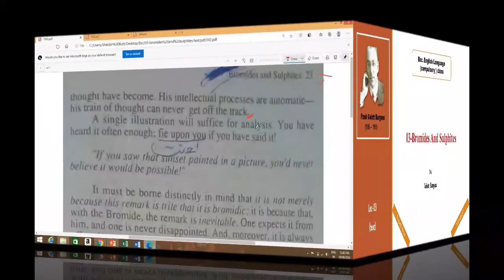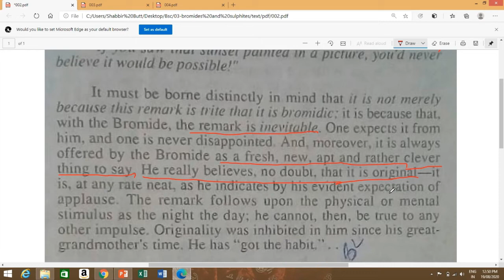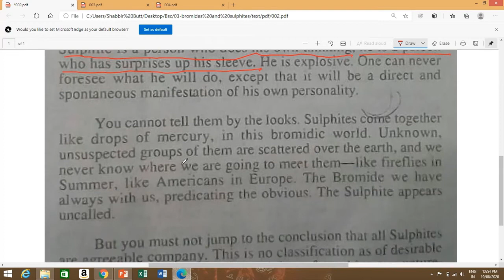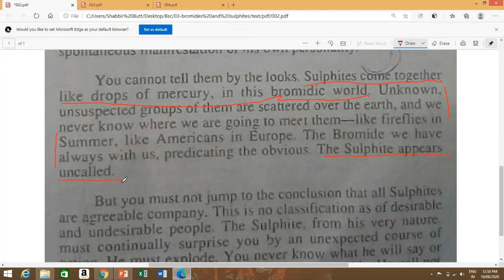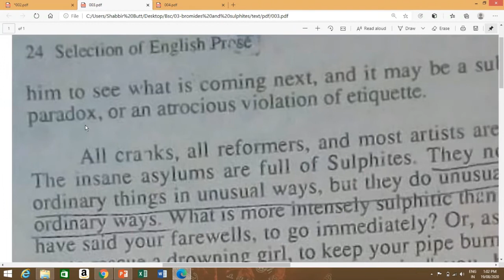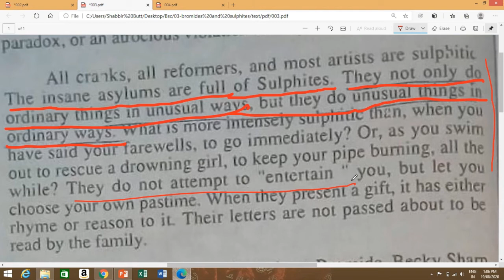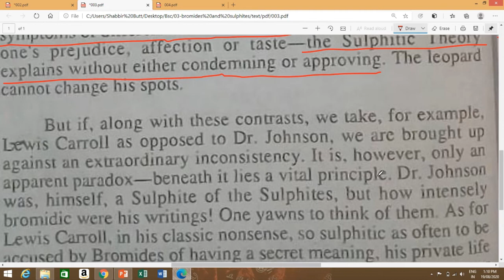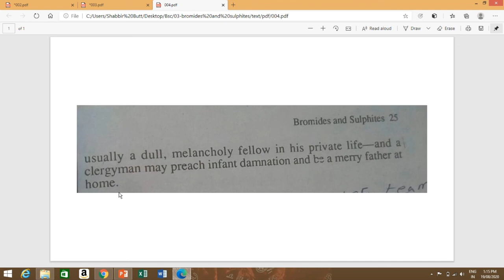BSc. English.Chapter-03 "Bromides And Sulphites".Text reading.Lecture No.03 by mentee 0.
BSc. English.Chapter-03 "Bromides And Sulphites" textual discussion by mentee 0.In the video phonetic and pronunciation issues have also been addressed.Lecture No.03

Online Bsc. english classes